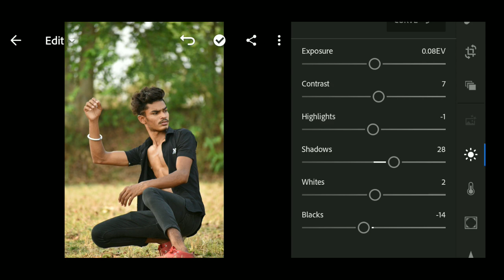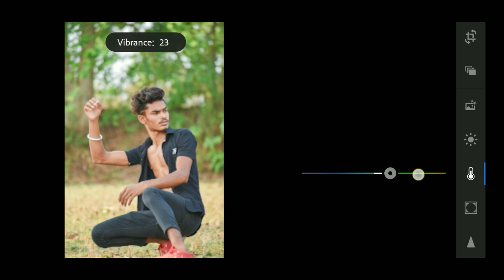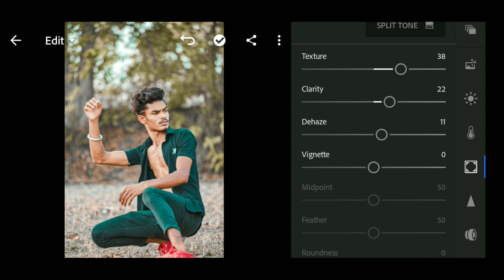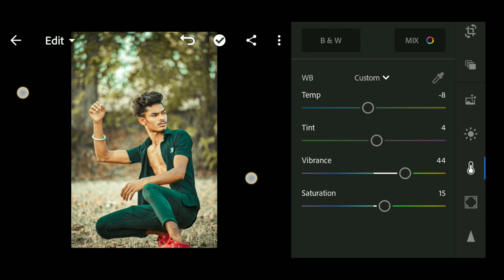Lightroom Brown tone Best edit || Background color change best edit || new color edit 2021 || kartik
Lightroom Brown tone Best edit || Background color change best edit || new color edit 2021 ||

Lightroom new color || Kartik Creation ||

Brown Tone new editing || Kartik creation ||

Lightroom best color editing ||

Lightroom new color edit 2021

Ck kartik ||

kartik creation || New edit Lightroom mobile ||

Ck kartik ||